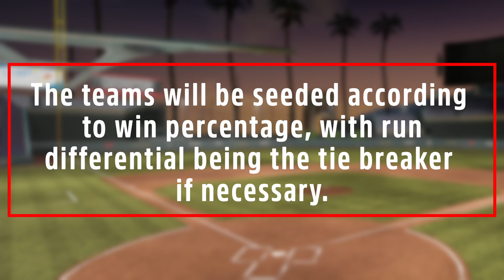I Put Many World Series Teams into One Simulation | Super Mega Baseball 3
Today's video is a simulation of various World Series teams (+ a few bonus teams) competing to see who is the greatest champion of all time. Let me know if you want me to play as one of these teams in an Elimination tournament like this one.

0:00 - Intro
0:26 - Wild Card Series
2:05 - Division Series
3:02 - League Championship Series
3:55 - World Series
4:22 - League Leaders
5:18 - Stats by Team
6:30 - Outro